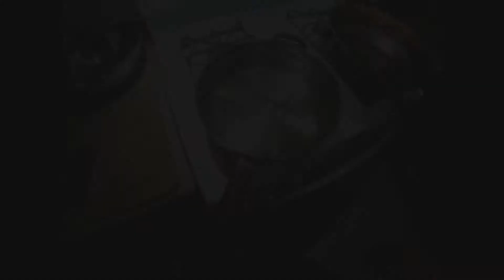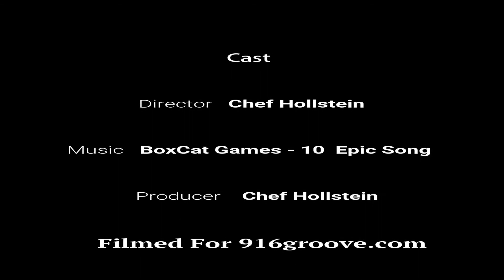Basic Sichuan Chili Oil